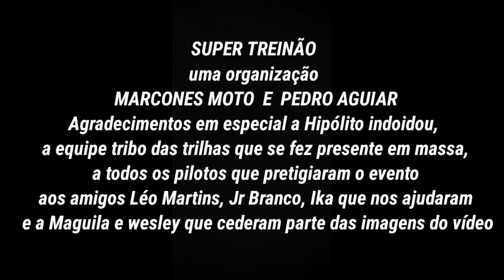CROSS COUNTRY SUPER TREINÃO EM SÃO GONÇALO DO AMARANTE - RN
muita poeira e adrenalina nas baterias de Cross country e motocross no super treinão em São Gonçalo do Amarante RN